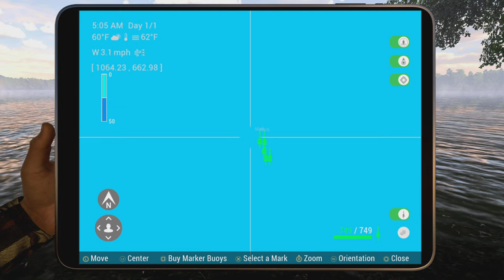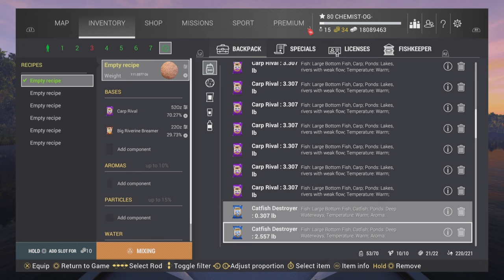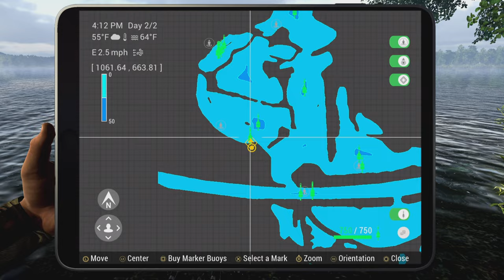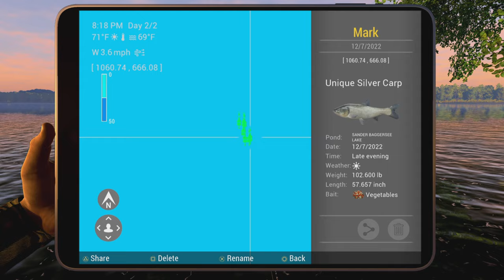102 Unique Oversized Bighead And Sliver Carps Guide - Sander baggersee - Fishing Planet